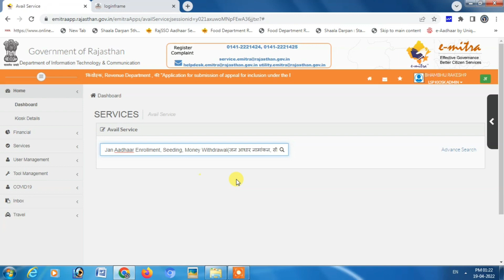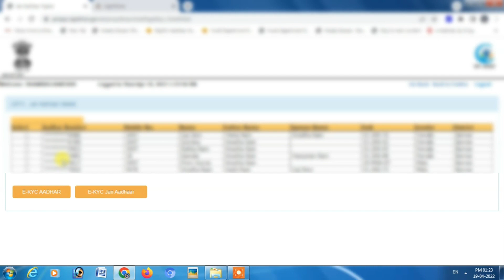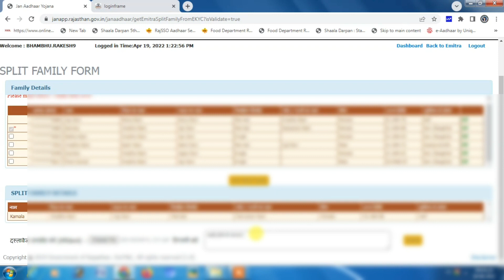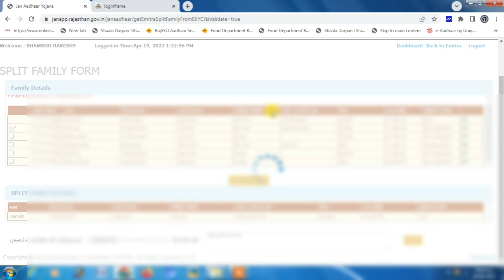पुराने जन आधार से नया जन आधार कैसे बनाये - Family split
प्रिय दोस्तों मेने आपके लिए एक वीडियो बनाया है और इस वीडियो में पुराने जन आधार से नया जन आधार कैसे बनाये  इसके बारे में पूरी जानकरी दी है अगर आप जानना चाहते हैं कि पुराने जन आधार से नया जन आधार कैसे बनाएं, तो यह वीडियो आपके लिए है। इसमें हम आपको जन आधार कार्ड कैसे बनाएं के बारे में बताए Family split